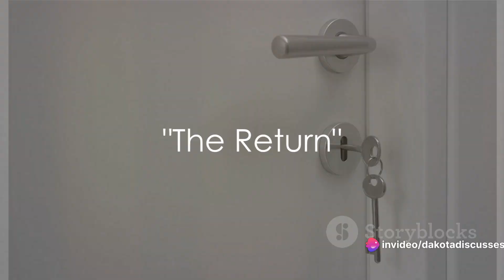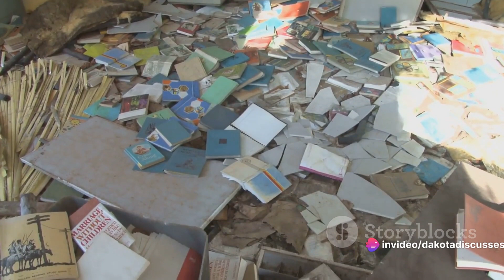Scary Short Stories To NOT Help You Sleep At Night 4 - The Unseen Intruder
Scary short stories that I hope you enjoy.  Do you know who is in your apartment when you aren't there? Neither did the young woman in this story.  Watch and listen to find out what happened.

Twitter/X - @DakotaDiscusses